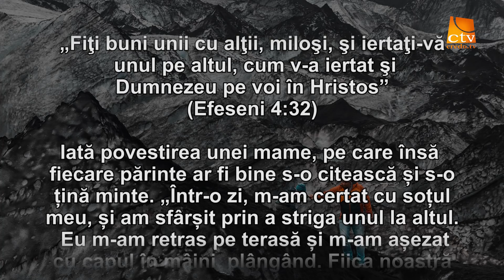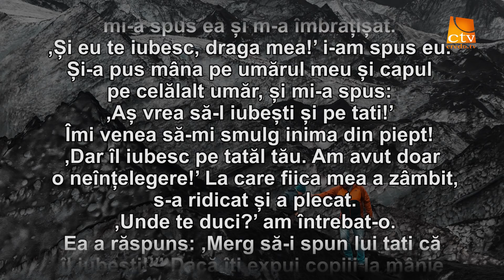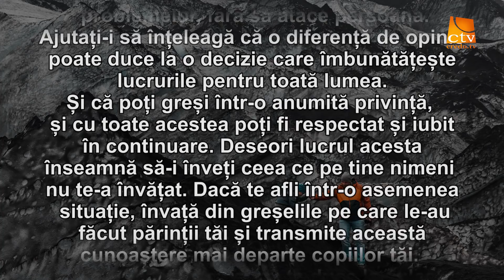Cuvantul Lui Dumnezeu pentru Astazi - 10.01.2021